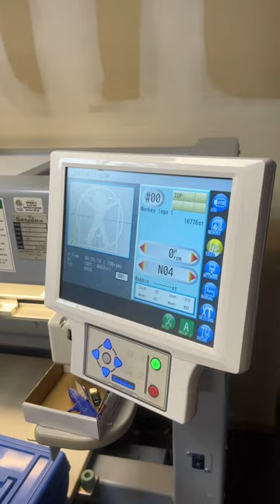Embroidery on Mesh Shorts